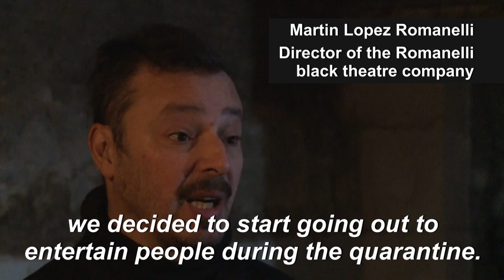'Black light' theatre company entertains Uruguayans amid COVID restrictions | AFP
A UV light theatre company is staging short performances in front of buildings in the Uruguayan capital Montevideo to entertain locals watching from their windows, as a ban on public gatherings due to the COVID-19 pandemic continues.